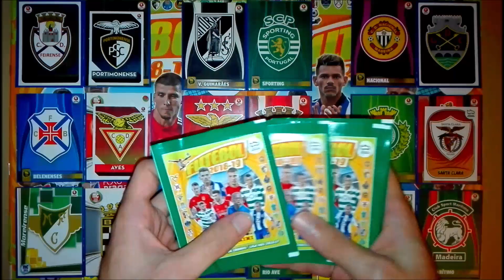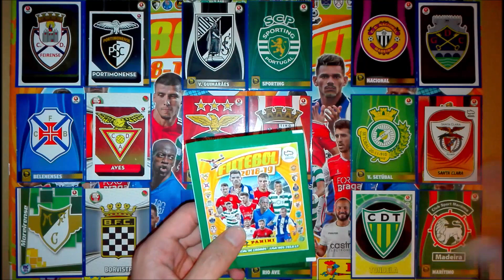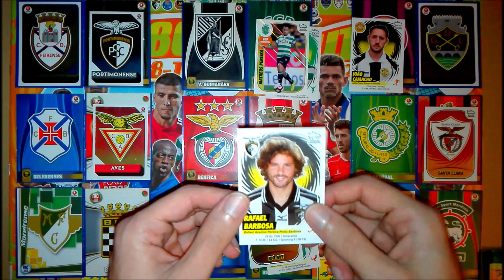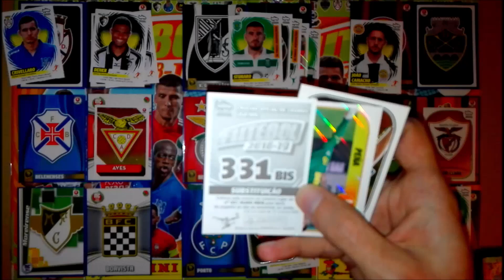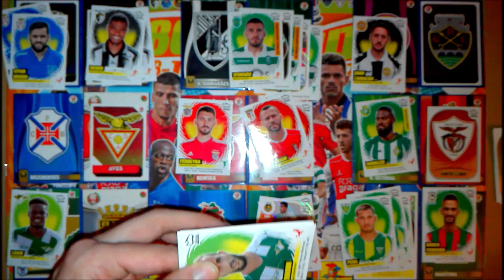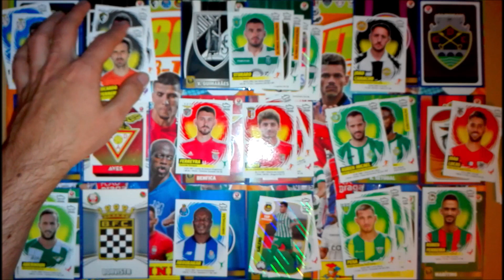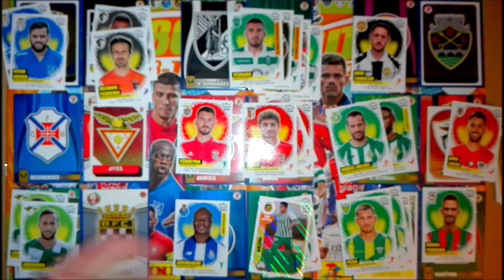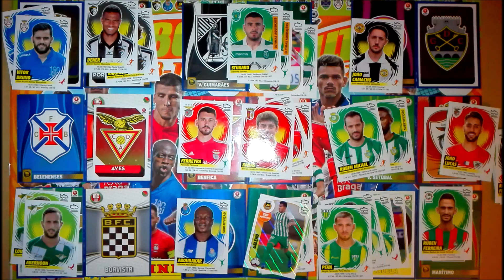14ª JORNADA Liga Futebol 2018/19 Benfica Braga Porto Sporting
Nova simulação de jornada da liga portuguesa. Boas Festas!